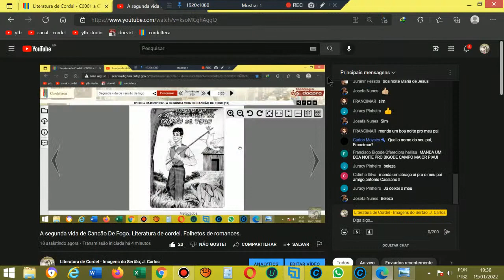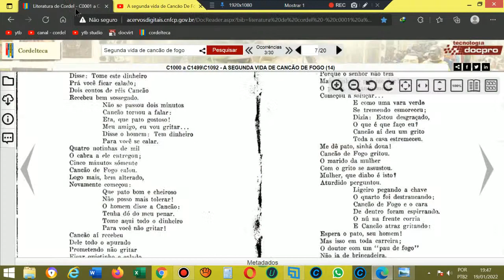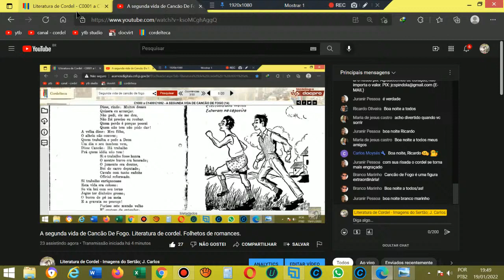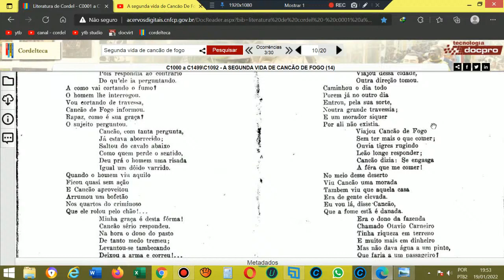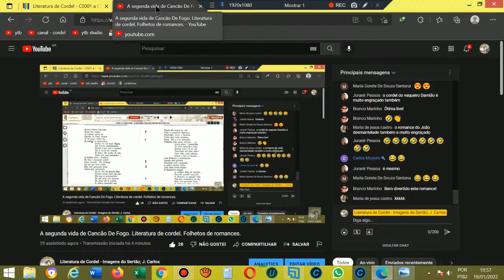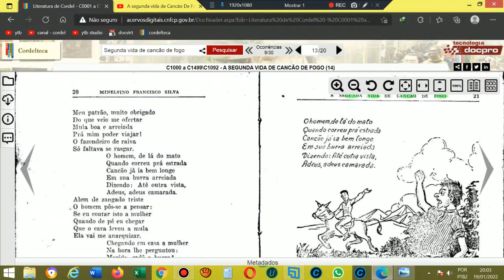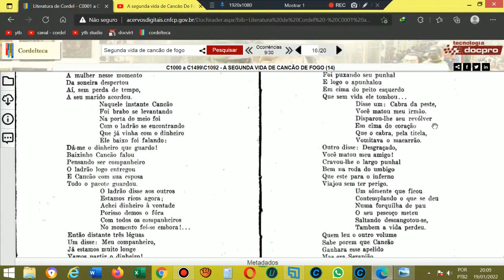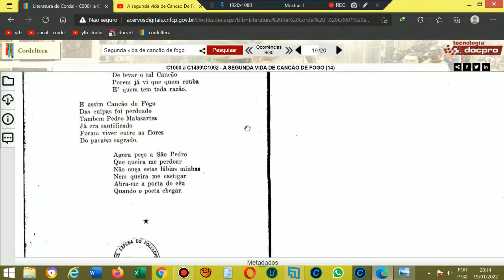A segunda de vida de Cancão de Fogo. Literatura de Cordel. Romances em Cordel.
Cordel: A segunda de vida de Cancão de Fogo. Literatura de Cordel. Romances em Cordel.
Autor ou proprietário: Minelvino Francisco da Silva.
Peça o seu cordel nos comentários abaixo! Muito obrigado e até logo.

a segunda vida de cancao de fogo
cancao de fogo
minelvino francisco da silva
minelvino francisco silva